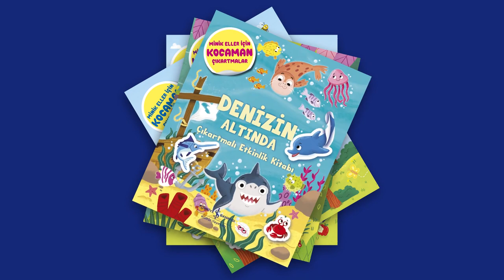Çıkartmalı Etkinlik Kitapları Seni Bekliyor!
Bu harika etkinlik kitaplarıyla en güzel alıştırmalar, oyunlar ve tam minik ellere göre hazırlanmış kocaman çıkartmalarla eğlence dolu saatler seni bekliyor. Keçeli kalemlerini al ve sen de eğlenceye katıl.

Sevimli hayvanların dünyasıyla tanışacağın; “Çiftlikte”, “Kanatlı Dostlarımız”, “Vahşi Ormanda” ve “Denizin Altında” kitaplarının da yer aldığı Çıkartmalı Etkinlik Kitabı Dizisi
Türkiye İş Bankası Kültür Yayınları’nda!